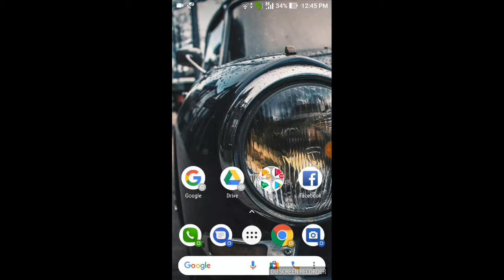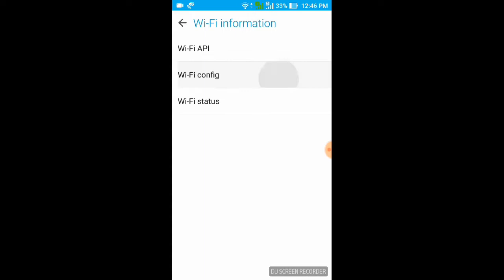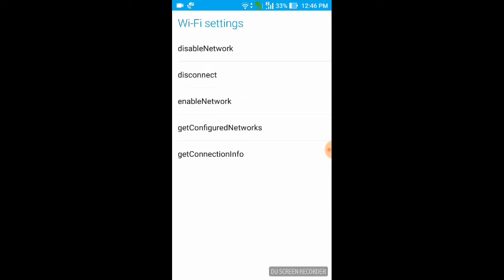How to know Wi-Fi Status just dialling a Single No on Android Phone☎!!!!!!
MY COMPUTER GEAR - -
PROCESSOR - Intel Core i5-4460 Processor 6M Cache, up to 3.40 GHz
RAM - Corsair CMZ4GX3M1A1600C9 Vengeance 4GB DDR3 Memory
GRAPHICS - Gigabyte AMD Radeon R7 250 2GB DDR3 Graphics Card
OS - Microsoft Windows 10 (build 14393), 64-bit
HHD - Western Digital AV-GP WD5000AVDS 500GB SATA/300 Software
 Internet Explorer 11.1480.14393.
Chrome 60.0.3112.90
Firefox
Safari
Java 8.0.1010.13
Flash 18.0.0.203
DirectX 11.0
.NET 4.6.2
 QuickTime
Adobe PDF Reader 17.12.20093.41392